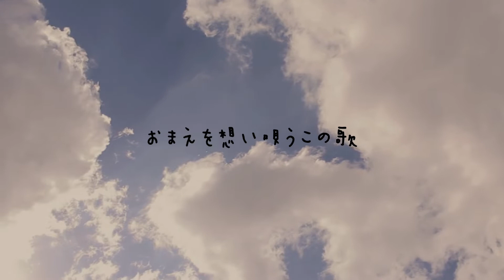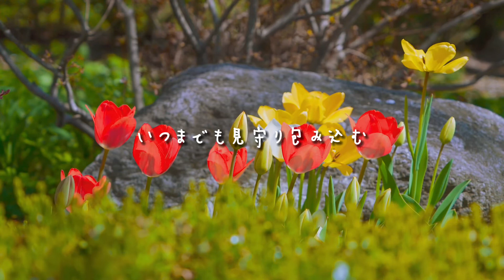リメンバー・ミーを弾いてみた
大好きなディズニー映画🎞『リメンバー・ミー』を演奏しました！